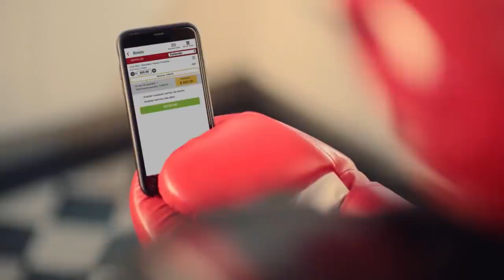6 Porteros Más Malos De La Historia De La Liga MX Parte 2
Hay de porteros a porteros en la Liga MX, esta es nuestra segunda entrega en este 2019 de los arqueros que marcaron una historia olvidable en algunos equipos y que estuvieron destinados al fracaso, ¿quiénes son?